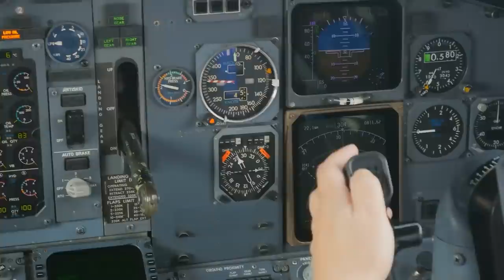RICH COUPLE EATEN ALIVE BY BEARS After Helicopter Crash | Animals Go Wrong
In a horrifying turn of events, a wealthy couple out for a helicopter ride was attacked and eaten alive by bears in bear attack after their aircraft crashed. This video captures the shocking moment of gruesome bear attacks when the animals came upon the scene and began to feast on the victims. It is a stark reminder that in nature, nothing is off limits - even those who seem to have everything.

Have you ever heard of Igor Malinovsky? Does that name sound familiar? Have you heard about the tragic event that occurred in Russia that claimed the lives of three people and was ripped apart by bears? It stirred many people's hearts and came across as a shock to many! Come along with me as we investigate the facts behind the dreadful tragedy that took place in Russia.

What's up guys? Welcome back to deadly addiction! And yet again we are here with another infamous storyline for you! Today we will be uncovering facts about one of the tragedies that took place in mid-July. You must be wondering how did this start? What happened during the helicopter ride? Where did these brown bears come from? Seems like there is a lot going on in this, doesn't it? Well, stick around till the end as we answer these questions and more as we explore into the final moments of one of the world's junior biathlon champions and his passengers. Grab some snacks as there is a lot that's going to be unraveled. Without further delay, let's get right into it!

All information used was researched and compiled by myself for your viewing pleasure. Please let me know any suggestions or comments on how I can improve that experience. I love ALL comments, positive or negative, keep 'em coming.
About us:
🎥 Videos about deadly incidents in most dangerous hobbies.
🎨 Written, voiced and produced by Deadly Addiction